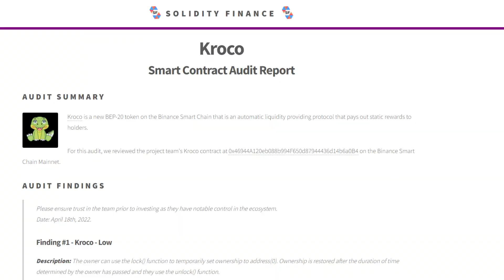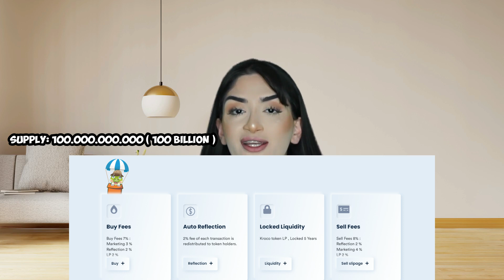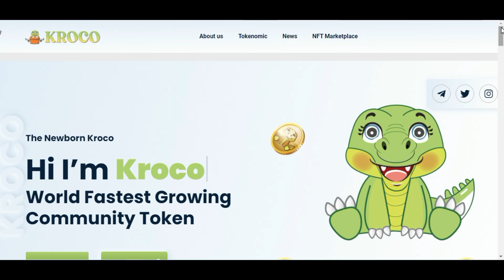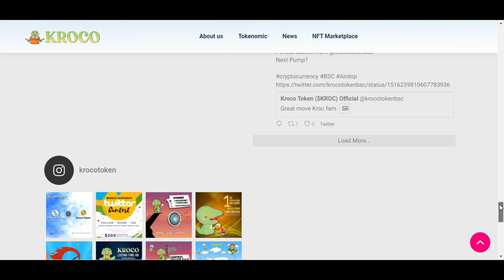KROCO IS THE WORLD'S FASTEST GROWING TOKEN | HOUSEOFCRYPTO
Make sure to let them know that you came from a HouseOfCrypto video!